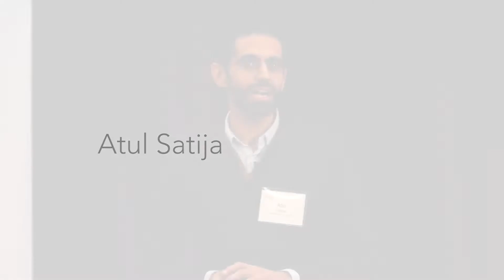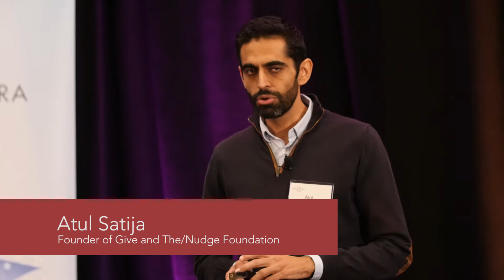Atul Satija, Founder of Give and The/Nudge Foundation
Atul Satija, Founder of Give and The/Nudge Foundation gives a talk during Indiaspora Global Forum's Philanthropy & Social Impact session Sunday, September 15, 2019.